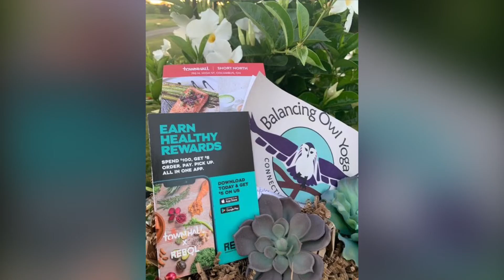STROLL Muirfield Village Party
August 9, 2022:  6:00 - 9:00
Holbrook Recreation Center

Fun for the entire family!  Ride your bike, bring a chair or blanket and your fishing pole.  Relax to live music and enjoy an evening of fun all for a donation to Pelotonia Team 4 THE Cure.

Activities:  Raffle items, Live Auction, games for kids of all ages, pony rides, face painting, ballon twisters,  bounce house and more!

Food Trucks:  Dos Hermanos, Street Thyme, Mark’s Homemade Ice Cream